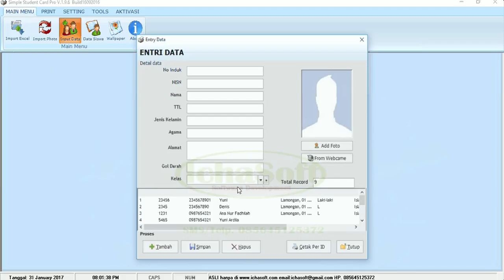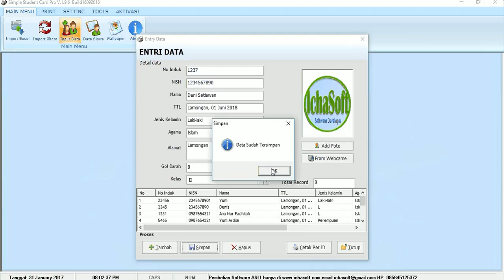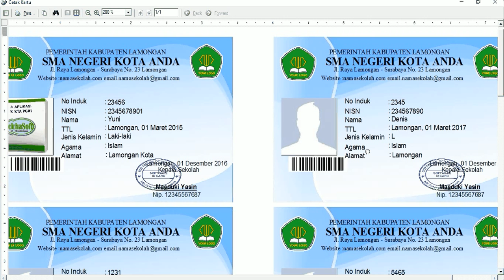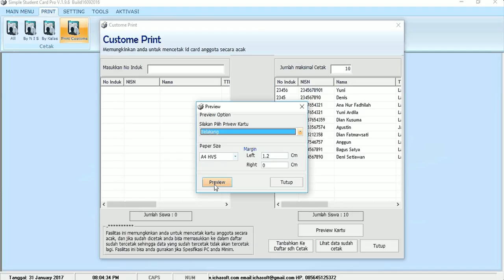Tutorial Membuat Kartu Pelajar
Video Tutorial membuat kartu tanda pelajar dengan menggunakan software simple student card pro.. download softwarenya di